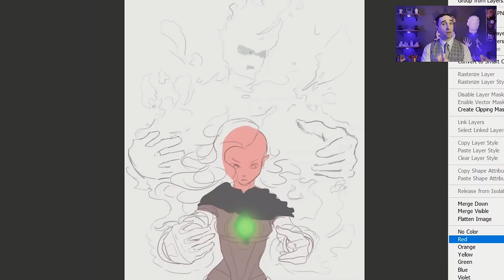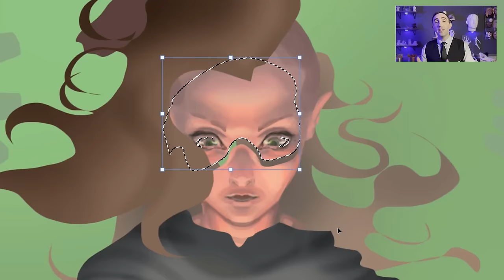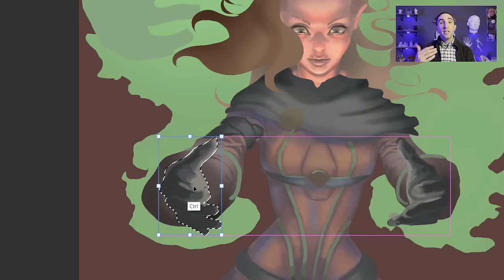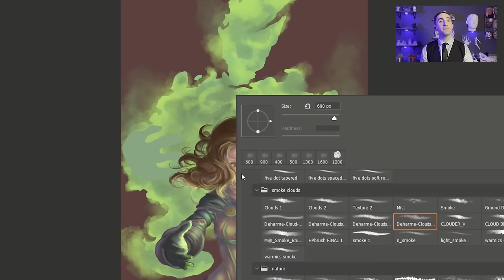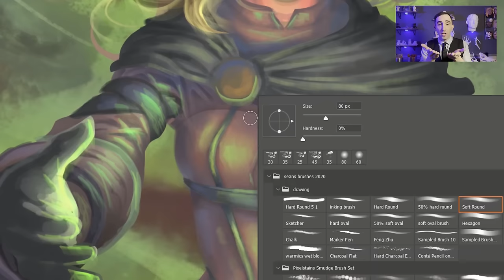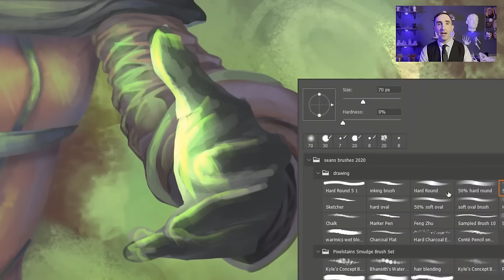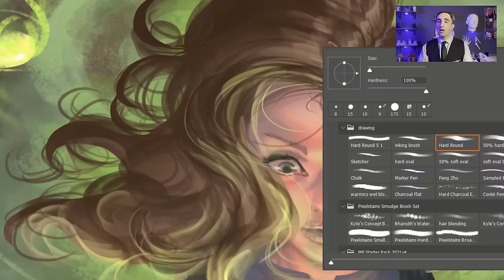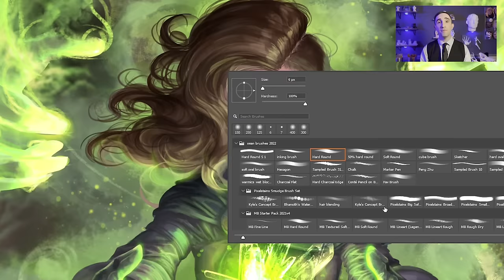Why AI art is now unpopular and its no surprise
AI art isn't holding up well, people care less about it, and Sora will impact this even worse. Learn why AI art became popular, why its popularity won't last, and how AI generative video will take many of the AI users away. Also, learn why these are good things for artists, and how you can feel better starting today!

00:00 AI Art is now unpopular (thankfully)